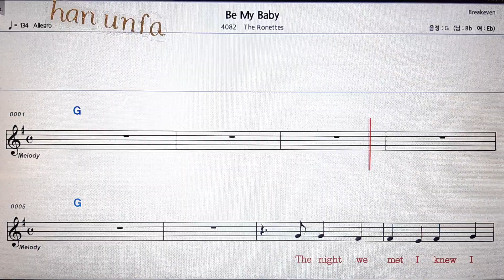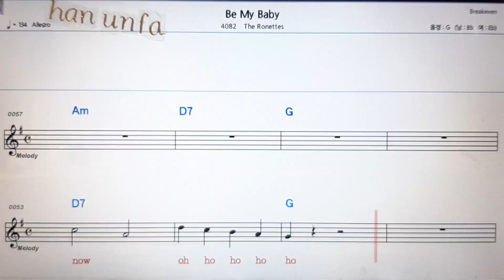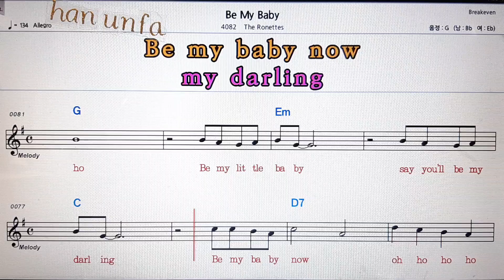Be my baby/The Ronette💋노래방 반주*기타 코드 악보*가라오케💖Karaoke*Sheet Music*Chord*MR